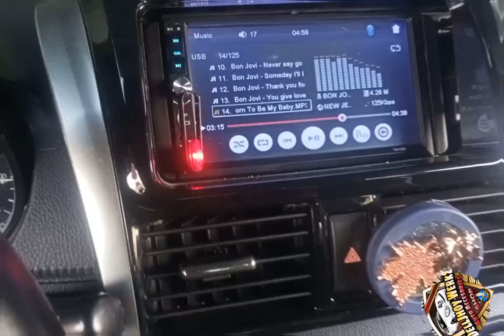TOYOTA VIOS SUPERMAN GEN 3 ANDROID HEAD UNIT